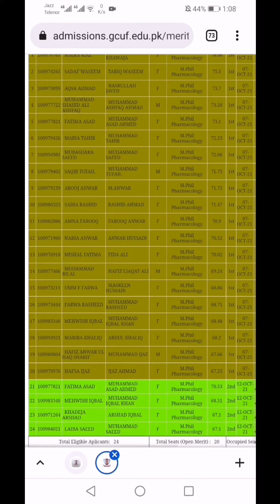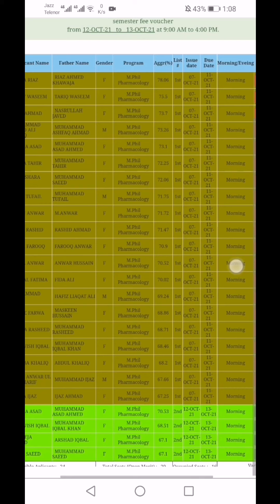M.Phil Pharmacology 2nd Merit List of GCUF || Mphil Pharmacology merit list